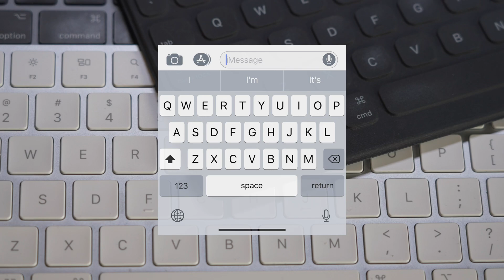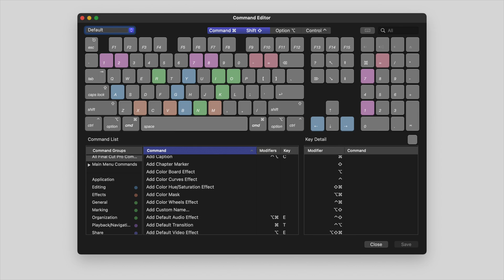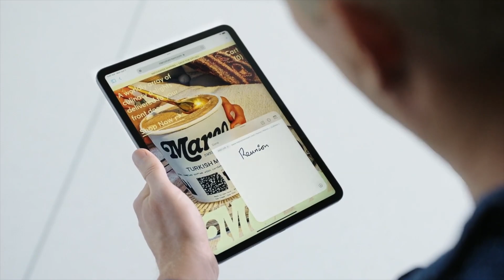fn 键上的隐藏功能: 🌐地球键你会用吗?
2015 iPad Pro 推出的时候附带了一块带有地球键的键盘盖, 但到了今年的 Mac 的键盘也都又了这个地球图标. 实际上苹果还在新系统里为地球键设计了很多快捷键, 我们来一探究竟.